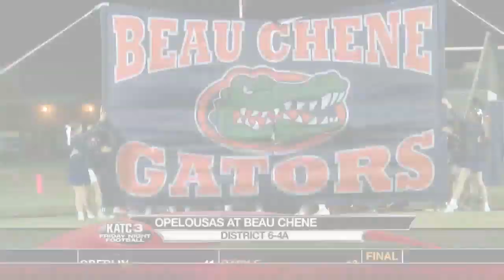FNF Week 10: Opleousas v Beau Chene